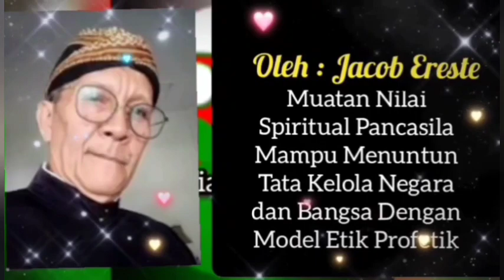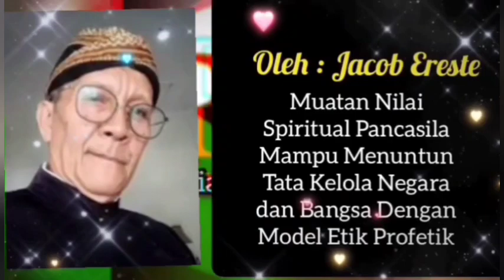Muatan Nilai Spiritual Pancasila. Opini Jacob Ereste